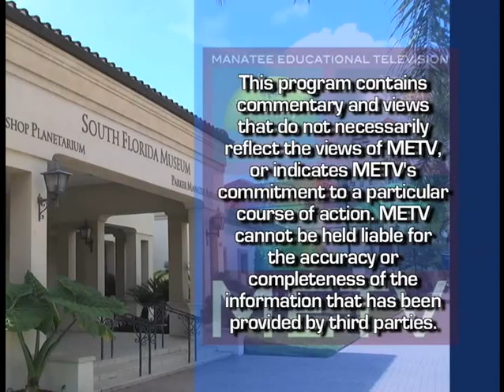SCF in Studio - Dr. Carol Probstfeld